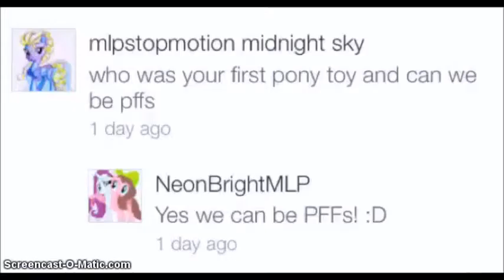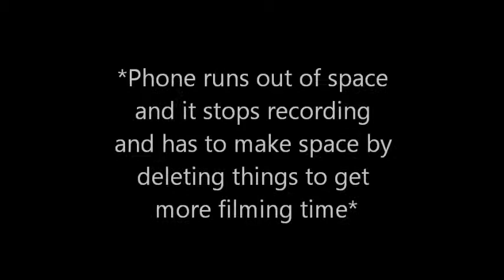Updates | Q and A , New Series Coming?.. and Thumbnails Broken?.. | NeonBrightMLP